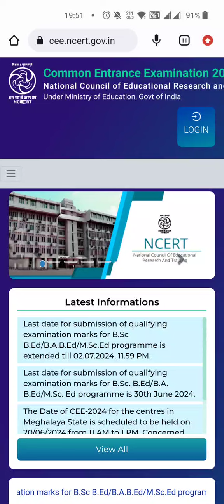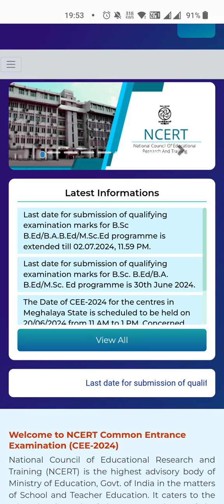RIE CEE 2024 || MARK UPDATE DATE EXTENDED